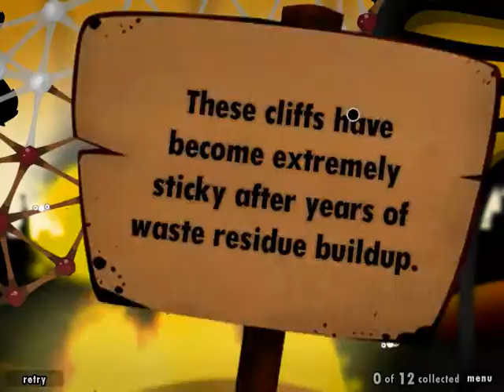Let's Play World of Goo #13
The end of Chapter 3.